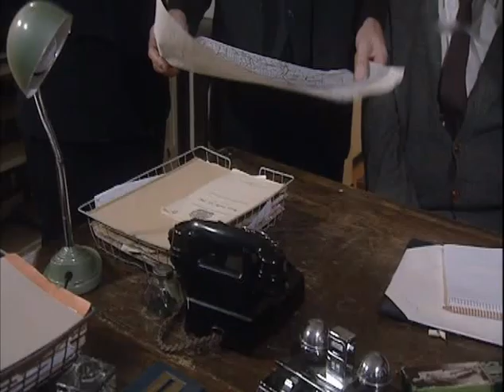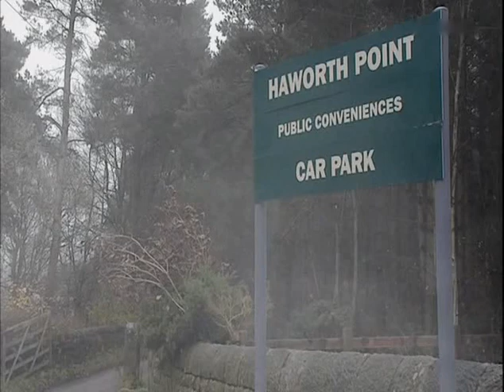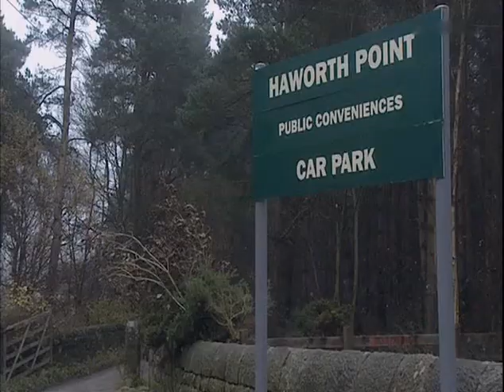Heartbeat Series 12 Episode 17 The Third Man